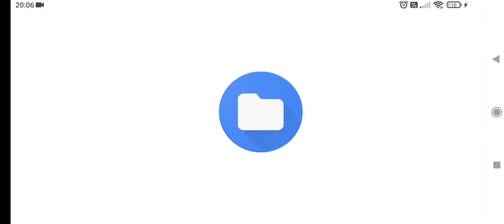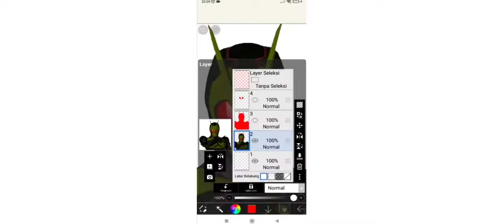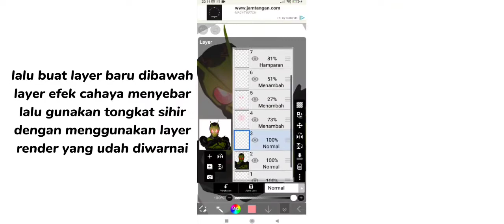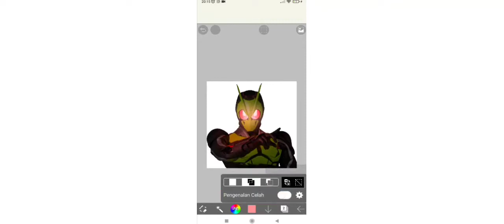Tutorial membuat glow visor ( Kamen rider, Ultraman, Super Sentai ) di Ibis paint X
Music used in the video:
Jojo's Bizarre Adventure : Diamond is Unbreakable OST The Stardust man appears